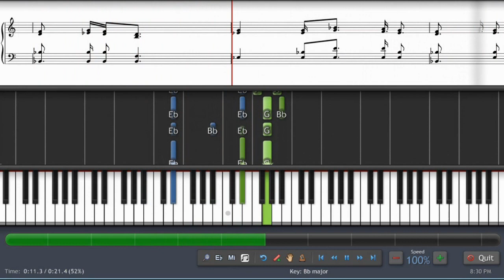000205 - Silent Night - Traditional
Silent Night - Traditional at Free Piano Sheet Music.